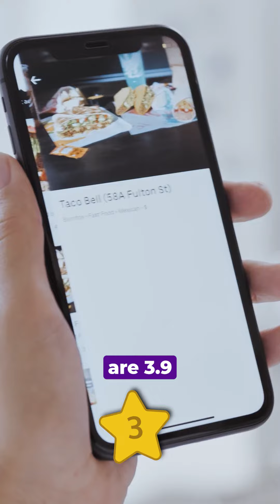Maximize Google & Yelp To Get More Customer | Milagro AI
Hamed Mazrouei, CEO & Founder of Milagro explains in this video how your restaurants can increase your 5-star reviews using Google (Android users) and Yelp (iPhone users) which results in driving more traffic.